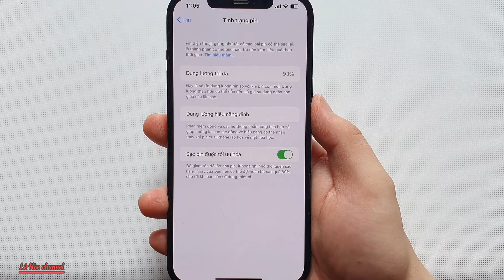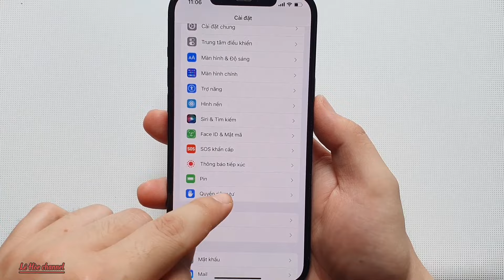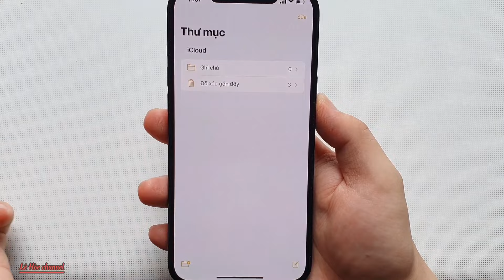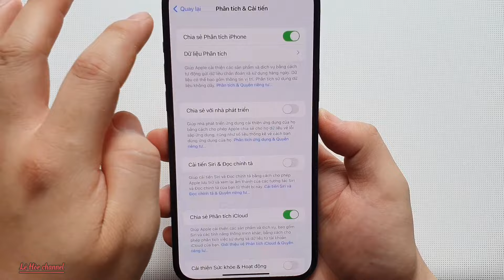Cách kiểm tra pin IPhone nhanh nhất ngay trên điện thoại không cần phần mền 3U Touch